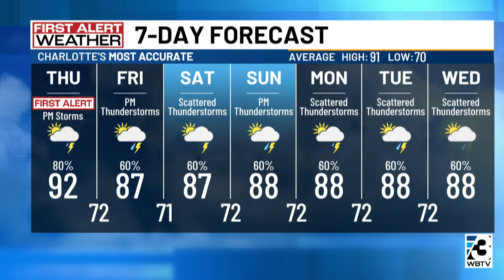THE FIRST ALERT 🌧️︱July 18, 2024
After weeks of dry weather and 90-degree temperatures, a cool-down and rain is coming.

Meteorologists Al Conklin and Eric Garlick are breaking down the changes.